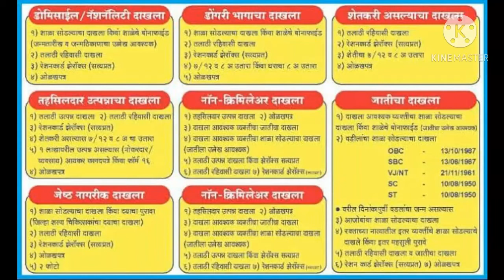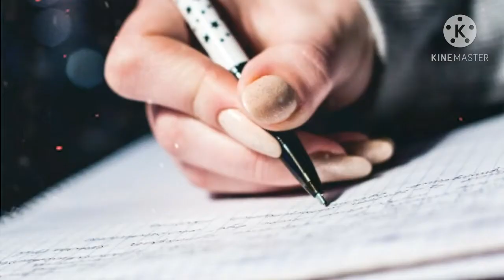प्रमाणित प्रत प्रमाणपत्र, Certified Copy Certificate, संपूर्ण माहिती. govt. documents information.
1.  चांगले आरोग्य कसे ठेवायचे ?
Changle arogya kase thewayche
2. घरचे आयुर्वेदिक उपाय कोणते आहे ?
Gharache ayurvedik upay konte ah
3. डॉ. स्वागत तोडकर यांचे उपाय
Doctor swagat todkar yanche upay
4. रोग व त्याच्यावर उपाय
Rog ani tyachyavar upay
5. आजार आणि उपचार
Ajar and upchar
6. आजार होऊ नये यासाठी काय करावे
Ajar hou naye yasathi ky karave
7. रोग म्हणजे काय ?

2. शासकीय दाखले